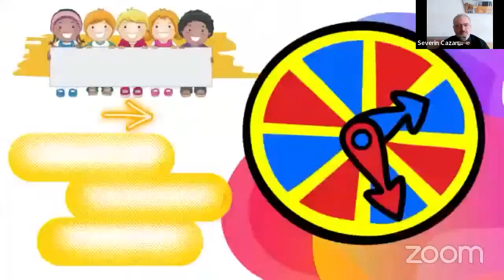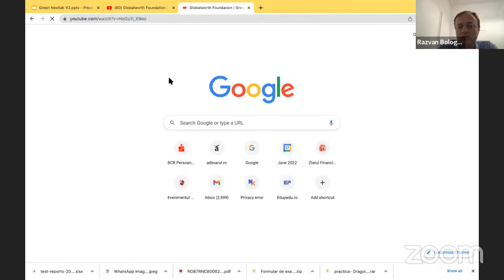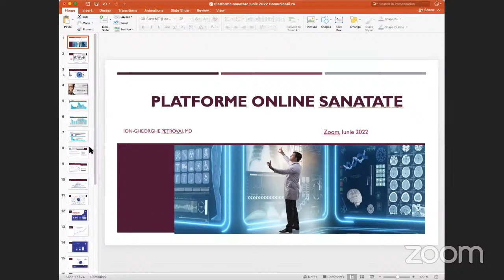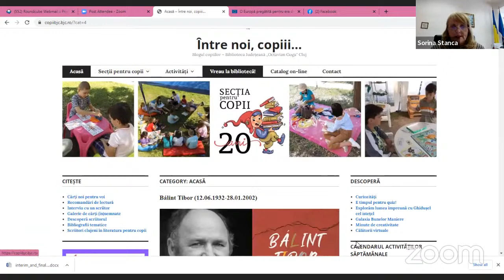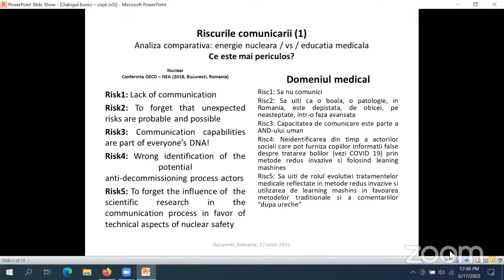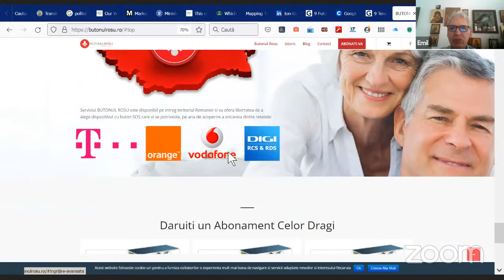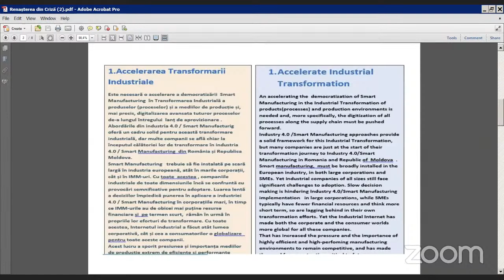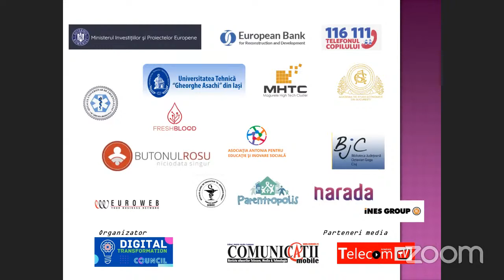LIVE Conferinţa PLATFORME DIGITALE PENTRU COPII, PĂRINŢI ŞI BUNICI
DIGITAL TRANSFORMATION COUNCIL împreună cu REVISTA COMUNICATII MOBILE şi TELECOMTV.RO organizează pe 17 iunie 2022, ora 10:00, conferinţa PLATFORME DIGITALE PENTRU COPII, PĂRINŢI ŞI BUNICI - ROLUL PLATFORMELOR ONLINE ÎN TRANSFORMAREA DIGITALĂ

* PLATFORMELE DIGITALE PENTRU COPII, PĂRINŢI ŞI BUNICI - NOUL TEREN DE JOACĂ,  EDUCAŢIE, SĂNĂTATE ŞI MUNCĂ
* CARE SUNT CÂŞTIGURILE ŞI PERICOLELE ACCELERĂRII DIGITALE DIN PANDEMIE?
* ROLUL PLATFORMELOR ONLINE ÎN CREŞTEREA ABILITĂŢILOR DIGITALE
* INDEXUL DESI - CEI DIN URMĂ  VOR FI CEI DINTÂI. CUM!?
* CE TIPURI DE COMUNICARE AU CELE 3 GENERAŢII ÎN MEDIUL ONLINE?
* DIGITAL PARENTING - Atitudini parentale şi strategii de mediere pentru DIGITAL NATIVES
* PROVOCĂRILE PENTRU FAMILII ÎN ERA DIGITALĂ
* CUM COMBATEM EXCLUZIUNEA COPIILOR DEFAVORIZAŢI, CU DIZABILITĂŢI, A PĂRINŢILOR ŞI BUNICILOR NON-DIGITALI?
* CELE 3 TIPURI DE ANALFABETISM: FUNCŢIONAL, DIGITAL, ECONOMIC
* 5 MOTIVE PENTRU CARE COPIII ALEG ROBOTICA:
1. Robotica, o introducere distractivă în programare
2. o abilitate excelentă pentru o carieră a viitorului
3. te învață cum să rezolvi problemele
4. încurajează curiozitatea și creativitatea
5. te pregătește pentru un viitor tehnologic
* COPIII SE PRICEP LA DEVICE-uri ŞI GADGET-uri, DAR NU PERCEP RISCURILE
* CUM ADUCEM SECURITATEA CIBERNETICĂ ÎN ŞCOLI?
* REŢELELE SOCIALE, APLICAŢIILE şi JOCURILE - între principalele atracţii şi cele mai mari ameninţări
SPEAKERI:
Victor NEGRESCU, Membru, PARLAMENTUL EUROPEAN
Veronica ARPINTIN, Principal, EBRD Advice for Small Business, SME Finance and Development Group, Moldova/Belarus, BERD
Cătălina SURCEL, Director Executiv, TELEFONUL COPILULUI
Răzvan BOLOGA, Profesor, ASE
Dragoş ŞEULEANU, ELI-NP, MĂGURELE HIGH-TECH CLUSTER
Anamaria ANICA, Community Manager, NARADA
Loredana MITRAN, Şef Secţie, ORL SPITALUL UNIVERSITAR DE URGENŢĂ ELIAS
Dragoş MATEI Creator multimedia  ASOCIAŢIA SPITALULUI DE PSIHIATRIE DIN SIBIU
Sorina STANCA Manager BIBLIOTECA JUDEŢEANĂ "OCTAVIAN GOGA" CLUJ
Ion-Gheorghe PETROVAI Director Inovaţie FRESH BLOOD HEALTH TECH
Emil BIRSAN Managing Director BUTONUL ROŞU
Constantin CHIRIŢĂ Profesor UNIVERSITATEA TEHNICĂ "GHEORGHE ASACHI" DIN IAŞI
Iuliana RADA Director Executiv ASOCIAŢIA ANTONIA PENTRU EDUCAŢIE
Vlad DOICARU Public Affairs / Government Relations HUAWEI TECHNOLOGIES
Roxana ONEA Redactor şef REVISTA "COMUNICAŢII MOBILE"
Ion VACIU Preşedinte DIGITAL TRANSFORMATION COUNCIL